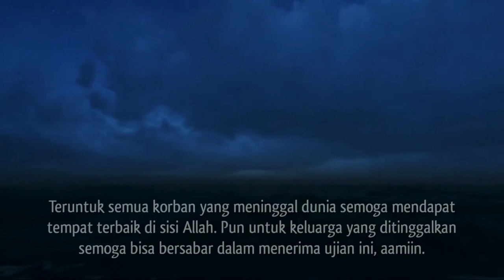Tanggapan Ustadz Abdul Somad Soal Tragedi Kanjuruhan Malang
Video ini adalah potongan ceramah UAS yang menanggapi tentang tragedi Stadion Kanjuruhan Malang yang menelan korban jiwa lebih dari 100 orang. Simak videonya...